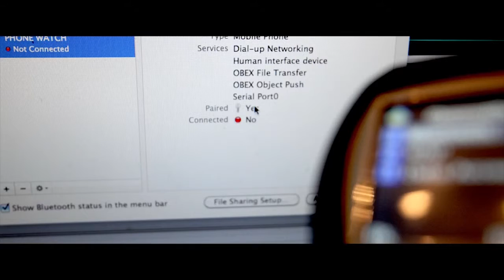Metta World Peace - Represented [Extended]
Metta World Peace Represented